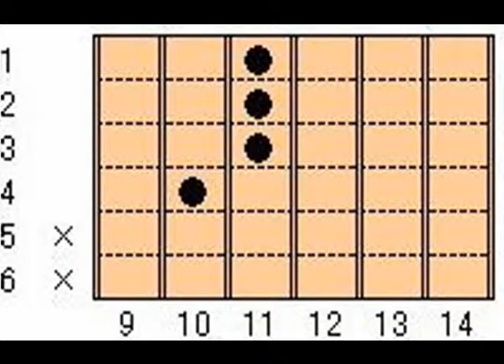音で聞く ギターコード E♭m6